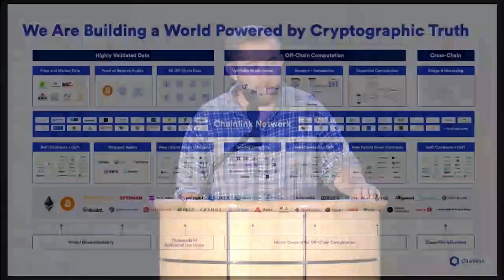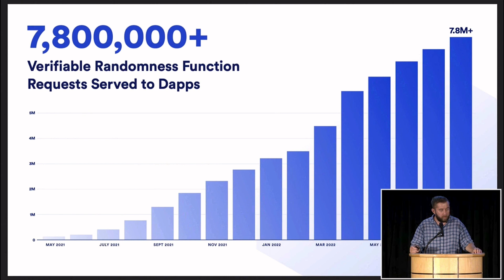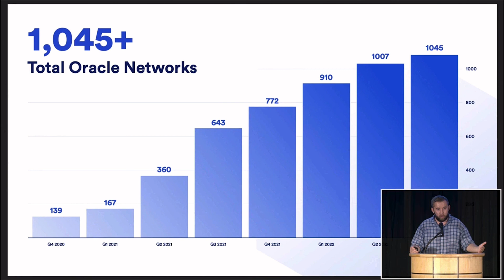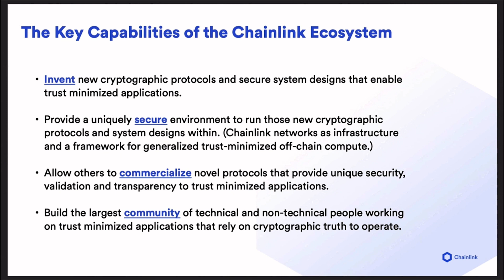Exploring the Impact of Oracles and Cryptographic Truth In Web3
At Stanford University's Science of Blockchain Conference, Chainlink Co-founder Sergey Nazarov presents the impact of oracles and cryptographic truth in Web3. He discusses how Chainlink Network has underpinned growth across DeFi, blockchain-based gaming, and other Web3 verticals, the key capabilities of the Chainlink ecosystem, and more.